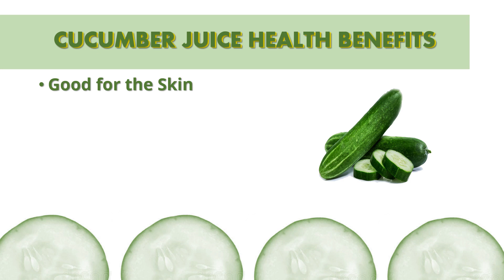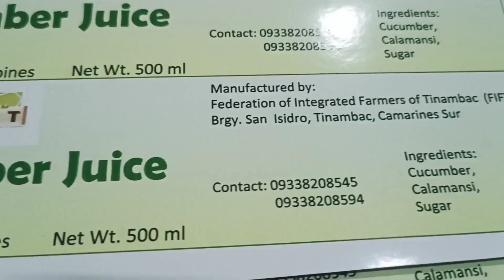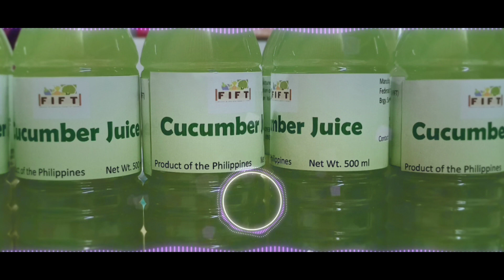How to make Cucumber Juice at Tinambac Camarines Sur, Philippines